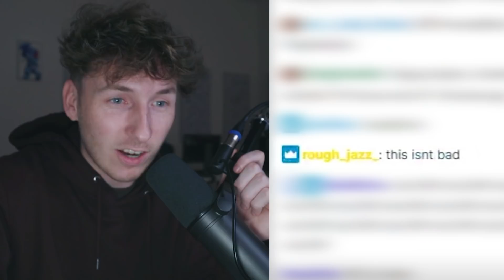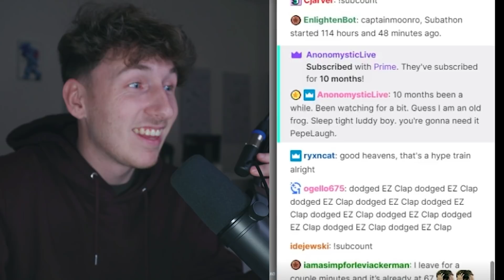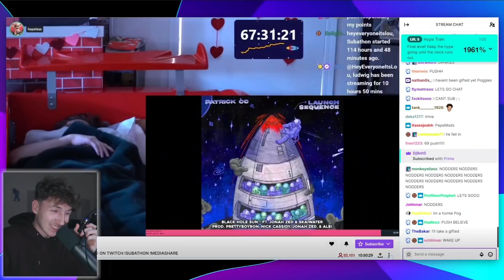50,000 People React to My Song in Ludwig's Livestream..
🔷Want Me to Listen to Your Song?🔷